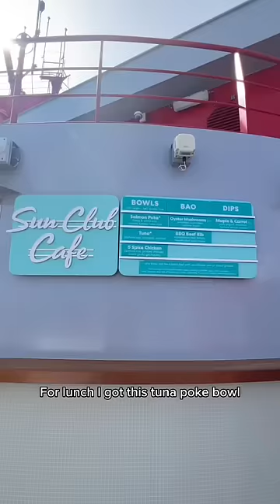A day of eating everything I want on a cruise ship!